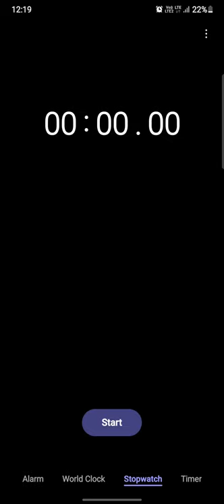world's fastest stopwatch first lap by Michael guinness world record